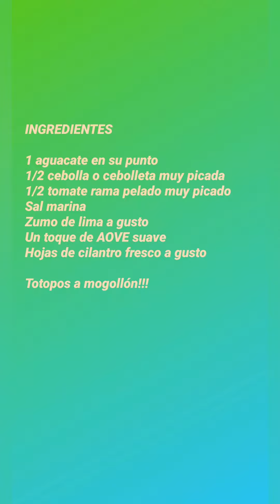RECETA - Guacamole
¿Quieres aprender a hacer un rico guacamole? ¡Mira qué fácil es!